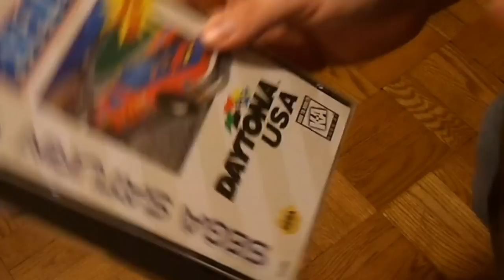Last X-mas unboxing- Saturn steering wheel! Some games too!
Ah it's done now. Now time for my B-day! Lol! =)  Apparently i had Hanukkah because i had multiple days of presents. Lol.